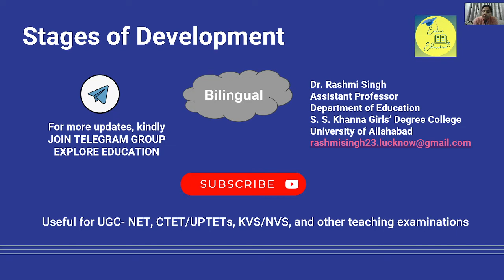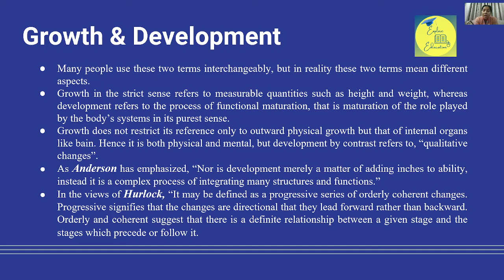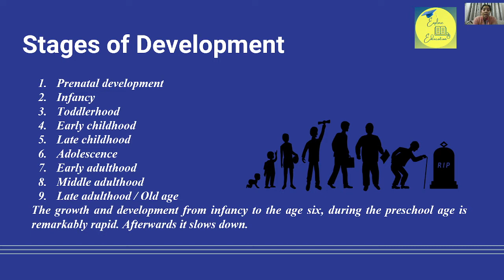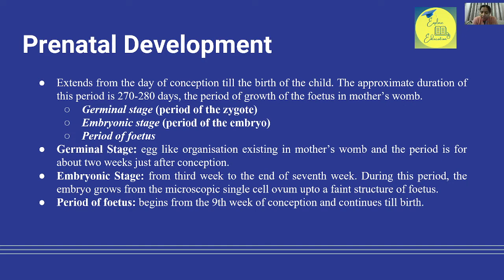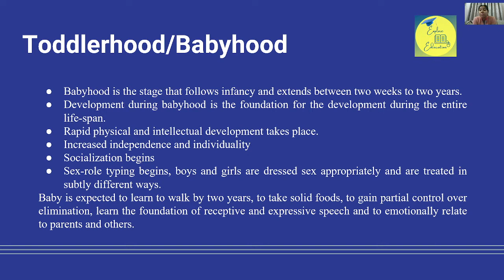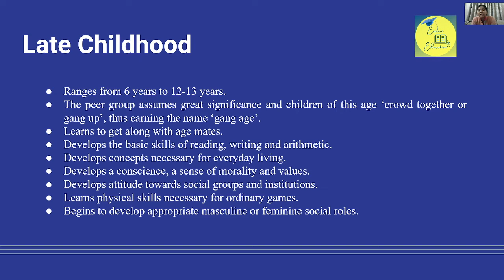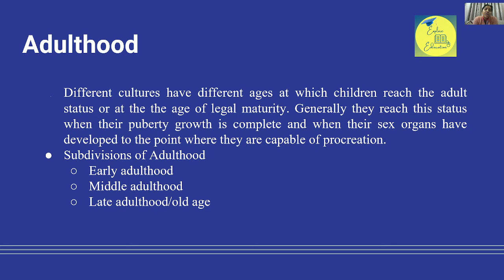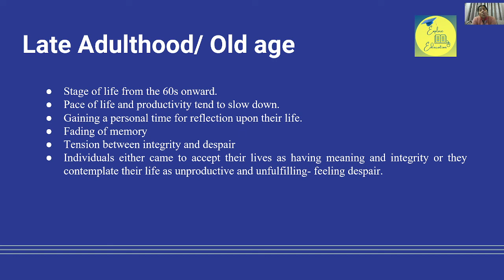Stages of Development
This video describes the difference between growth and development and the different stages and dimensions of child development.